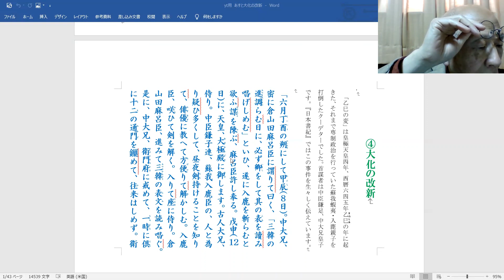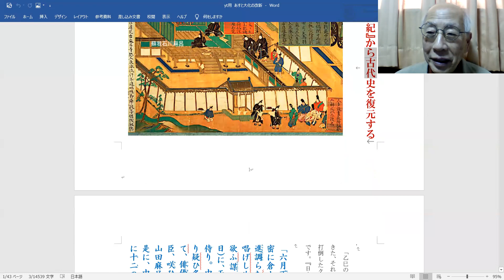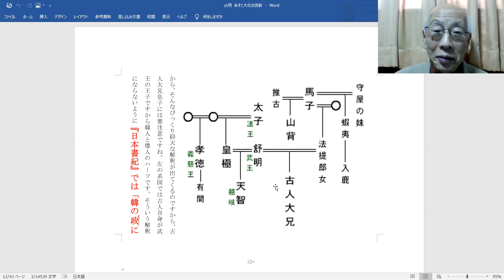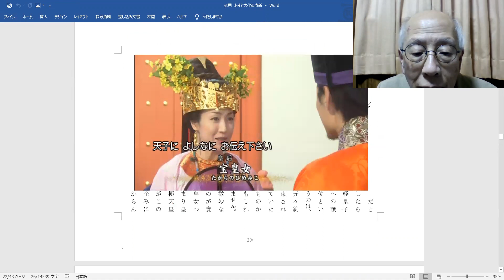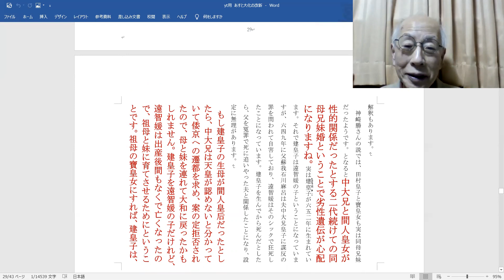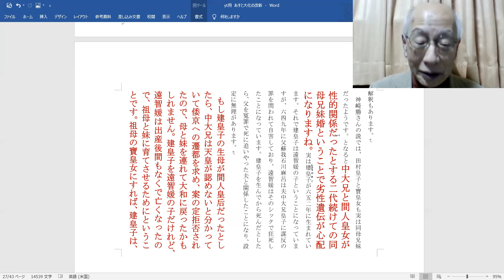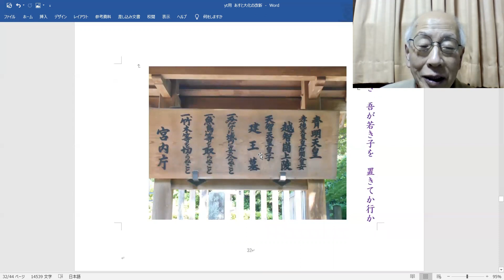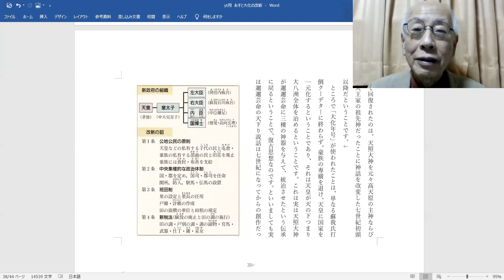あすと市民大学講座 日本書紀から古代史を復元する④大化の改新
「乙巳の変」の蘇我入鹿暗殺の生々しい現場からの実況中継のような記述から始めて、「大化の改新」の実像に迫まる。「大化の改新」を豪族連合国家から天皇中心の中央集権的律令国家への進展のプロセスとして位置づけていたから、改新の実態が伴っていないので、「乙巳の変」が起きた事実や「改新の詔」の発布の事実に疑いをかけられてきたが、それは進歩史観からの誤解ではなかったか。つまり臣下でありながら、専制を行ってきた蘇我本宗家を倒すということは、天神から天下の支配を委託された天孫一元支配の幻想に復古することであり、『改新の詔』はその理想を謳いあげたものであった。しかし天皇一元支配の条件ができていなかったので、壬申の乱で皇親政治が実現するまでは漸進的な改革しかできなかったということである。そう解釈すれば「大化の改新」や「改新の詔」がなかったという議論は「大化の改新」の意義を正しくとらえたものとは言えないのではないかと思われる。